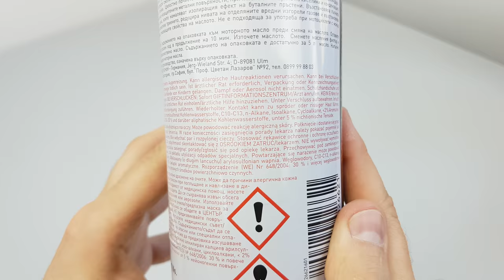LIQUI MOLY MOTORSPÜLNUNG ENGINE FLUSH | Bogdan Tester